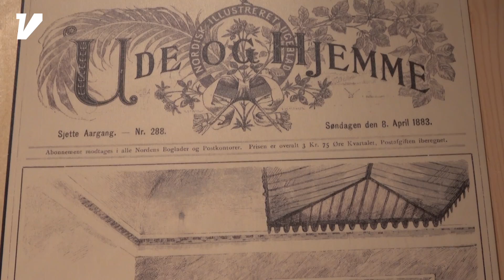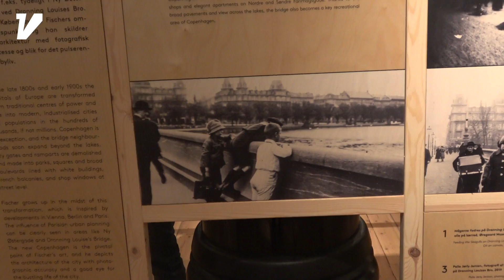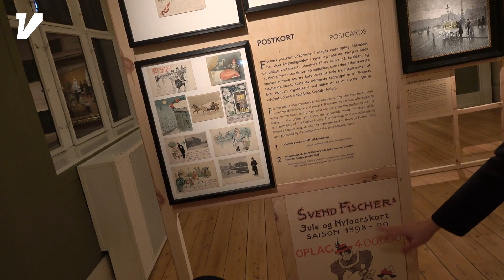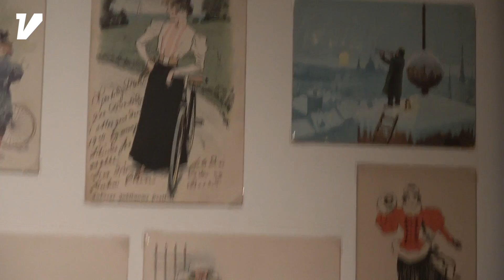paulfischer #1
Paul Fischer udstilling med interview og omvisning af Regitze Lindø Westergaard, Museumsinspektør og kunsthistoriker på Københavns Museum